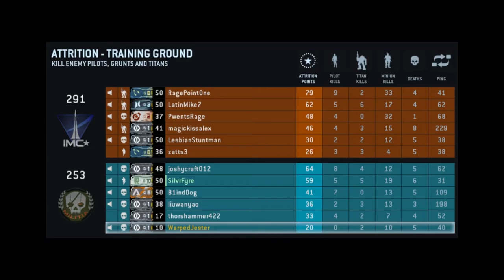TitanFall ep 5 I am teh suck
FIND ME EVERYWHERE:
WarpedJesterMC on Twitter
Warpedjestergaming on Facebook

Upcoming Events!